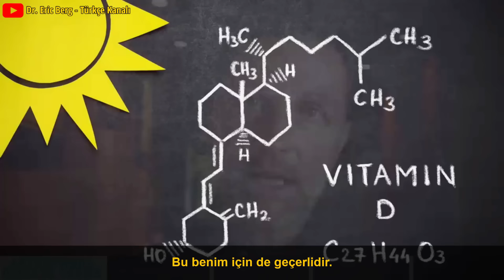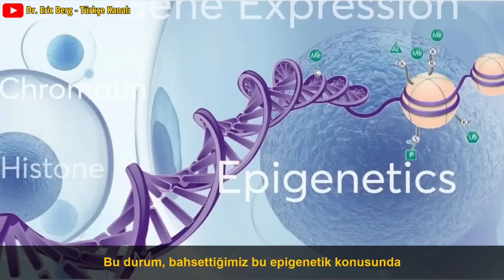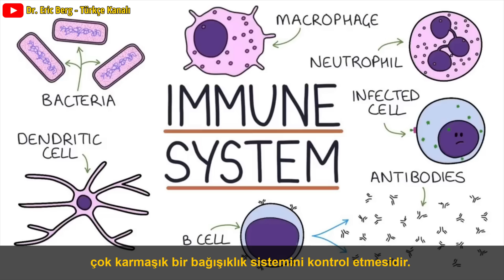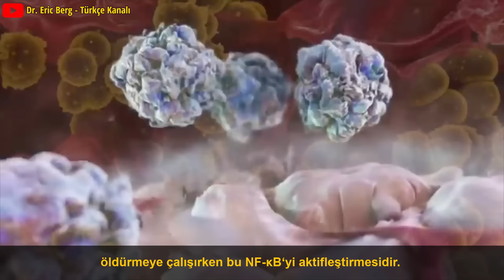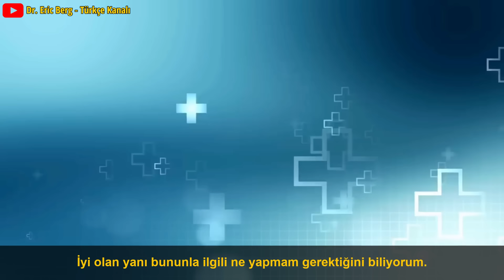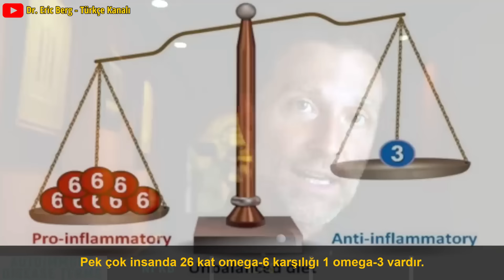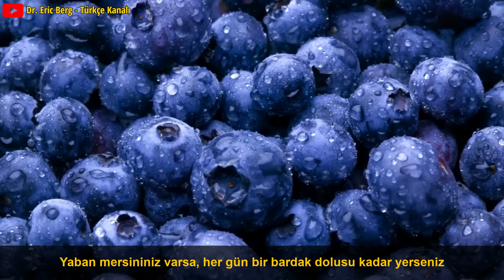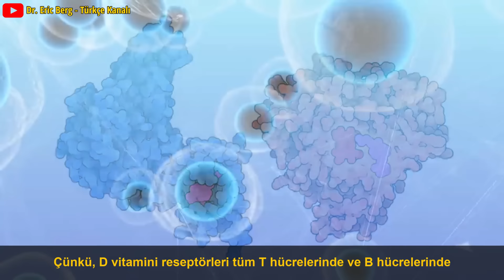Tüm Otoimmün Hastalıkların Arkasındaki 1 Numaralı Eksiklik | Dr.Berg Türkçe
Sizde veya sevdiğiniz birinin otoimmün hastalığı varsa bu video çok önemlidir.
Tüm otoimmün hastalıkların arkasındaki 1 numaralı eksikliği keşfedin.

0:00 Giriş: Otoimmün hastalık anlatılıyor
0:20 Potansiyel otoimmün hastalık nedenleri
2:48 D vitamini eksikliği neden olur
3:29 D vitamini ve otoimmün bozukluklar
9:39 Otoimmün durumlar için en iyi çareler
15:10 daha fazlasını öğrenin!

Bugün sadece bir otoimmün hastalığınız varsa neler yapabileceğinizden değil, otoimmün hastalıkların arkasında gerçekte ne olduğundan da bahsedeceğiz.

Birinin otoimmün bir durum geliştirmesi için aynı anda çeşitli şeylerin olması gerekir.

Otoimmün tetikleyiciler:
1. D vitamini eksikliği
2. Bir virüs, bakteri veya patojen
3. Bağışıklık sisteminizi zayıflatan bir şeye maruz kalma
4. Stres
5. Yanlış beslenme
6. Genetik bir zayıflık

Çeşitli faktörler bir otoimmün hastalığa yol açabilse de, D vitamini eksikliği bu durumun merkezinde yer alır.

D vitamini eksikliğinin başlıca nedenleri:
  • Genetik bir zayıflık
  • obezite
  • İnsülin direnci
  • Daha koyu cilt
  • Güneşe daha az maruz kalma
  • Yaşlanma

D vitamini bağışıklık sistemini kontrol eder ve bağışıklık sisteminin belirli kısımlarını güçlendirebilir veya baskılayabilir.

Enflamasyon aynı zamanda otoimmün bozukluklarla ilgili önemli bir faktördür, ancak iltihaplanma sürecini durdurmak için yapabileceğiniz önemli şeyler vardır.

Otoimmün durumlar için en iyi doğal ilaçlar:
  • D vitamini
  • Omega-3 yağ asitleri (omega-6 yağ asitlerinden kaçınırken)
  • Morina karaciğeri yağı
  • kurkumin
  • Yaban mersini
  • Maitake mantarları
  • Sarı Kantaron

Dr. Eric Berg DC Biyo:
56 yaşındaki Dr. Berg, Sağlıklı Ketozis ve Aralıklı Oruç konusunda uzmanlaşmış bir kayropraktik uzmanıdır.  En çok satan Sağlıklı Keto Planı kitabının yazarıdır ve Dr. Berg Nutritionals'ın direktörüdür.